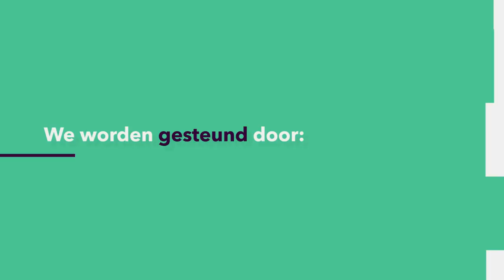MAN/VROUW: Waarom dragen jongens geen roze nagellak?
Vrouwen houden van chocola, hangen uren aan de telefoon en nemen het liefst wel tien koffers mee als ze op vakantie gaan. Mannen daarentegen drinken graag bier, kijken naar voetbal en dromen van die snelle sportwagen. Ziedaar het stereotype plaatje man versus vrouw. Maar wat als jij buiten dit hokje stapt? Sociaal wetenschapper Linda Duits (Universiteit Utrecht) onderzoekt waar deze ideeën over hoe mannen en vrouwen zich horen te gedragen vandaan komen en wat er gebeurt als jij je hier niet aan houdt.